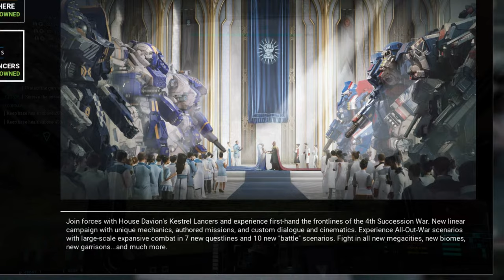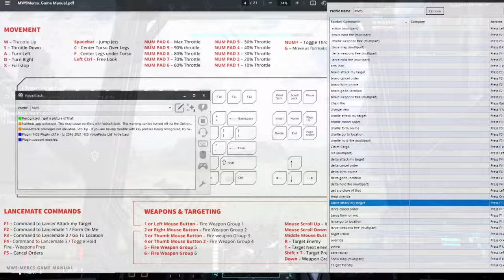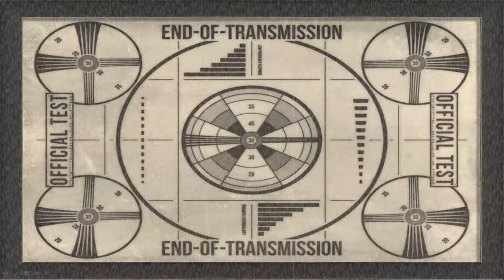So, You Wanna Run a Merc Company? MechWarrior 5 Guide to Getting Started in 2022!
In this episode Manus explains why MechWarrior 5 KICKS SO MUCH ASS!

Intro: 00:00
History of the Inner Sphere: 1:20
The Base Game & DLC: 3:00
Setting Up Controls: 5:20
Mouse & Throttle: 6:32
Voice Attack: 7:13
How to Access Tutorial: 8:00
Career Mode: 8:35
Welcome to Lance Commander Training: 9:45
Intro to Mech Maintenance: 11:06
4 Steps to Proper Outfitting: 11:38
Setting Up Mechs for A.I.: 13:25
Refit Builds for Steiner Lance: 14:11
The Starmap: 14:38
Picking Contracts: 16:45
The First Drop: 17:41
Legging Mechs: 19:13
Vs BlackJack & Shadow Hawk: 23:45
After Action Assessment: 28:23
Doing Repairs in the Conflict Zone: 28:40

Good Hunting!